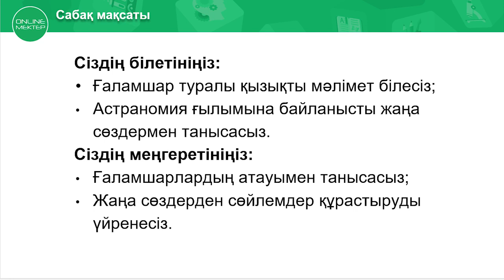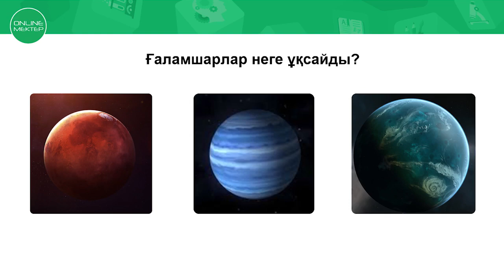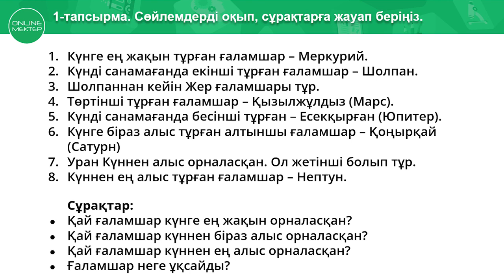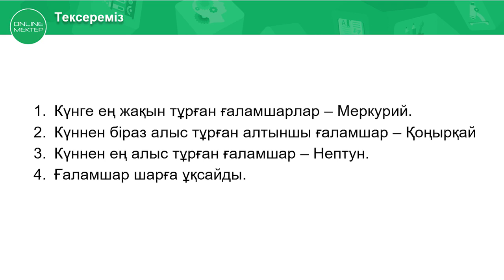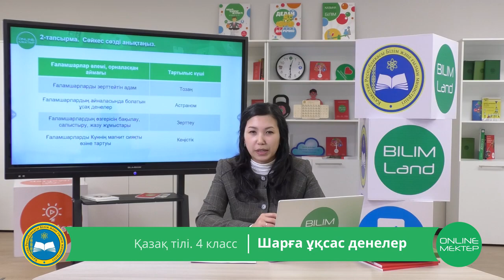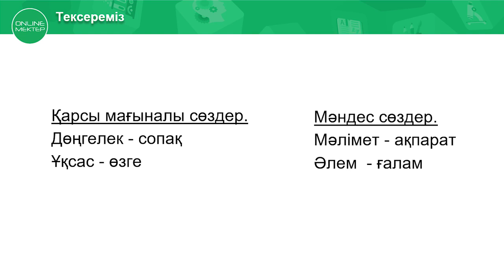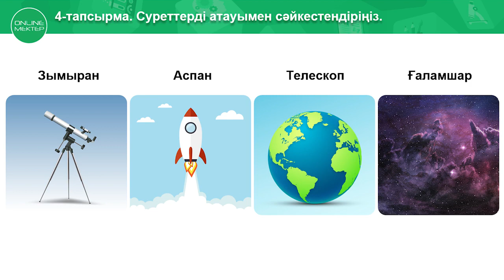4 класс. Қазақ тілі. Шарға ұқсас денелер. 20.04.2020